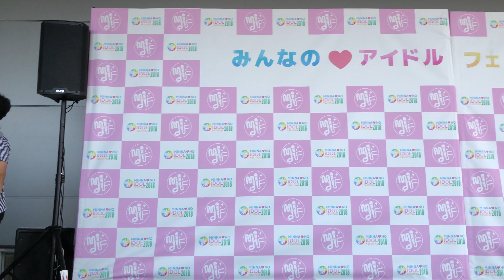Tokyo Girls Project 2018/08/05 MIF2018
イベント名：みんなの アイドル フェスティバル
会場：お台場・デックス東京ビーチ 3F シーサイドデッキ